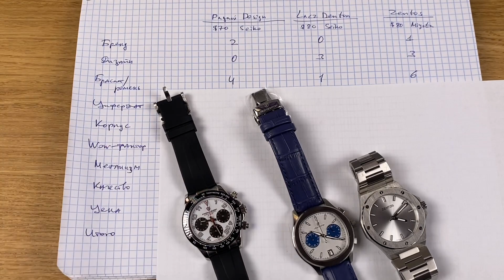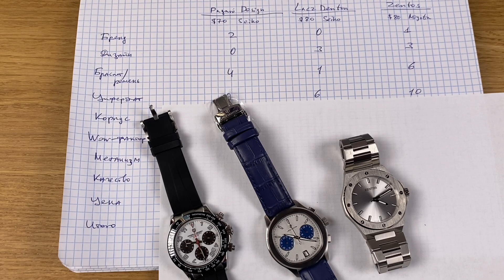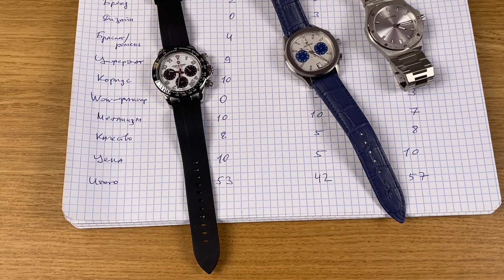КВАРЦЕВЫЙ БАТТЛ ДО $100: Pagani Design vs Lacz Denton vs Zentos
Часовой баттл кварцевых часов стоимостью до $100: Pagani Design vs Lacz Denton vs Zentos